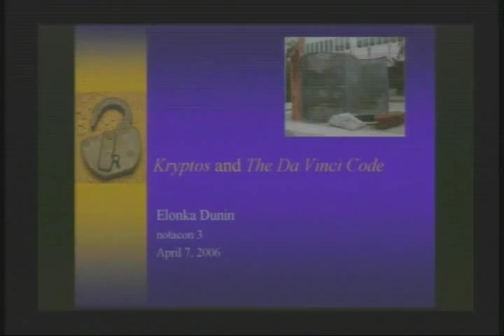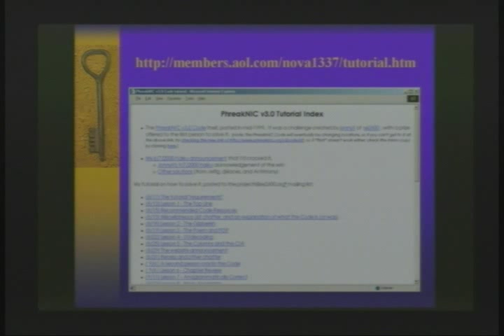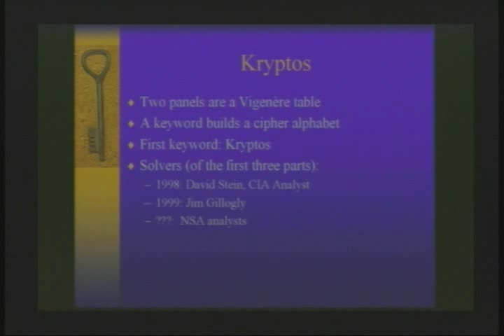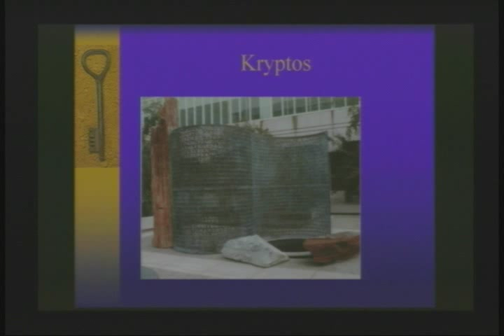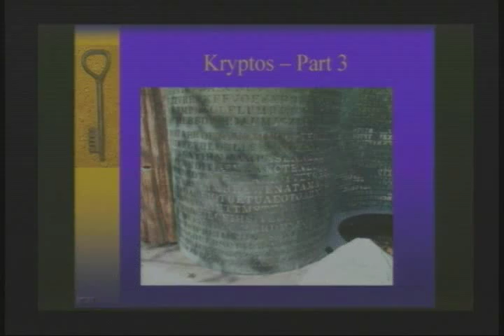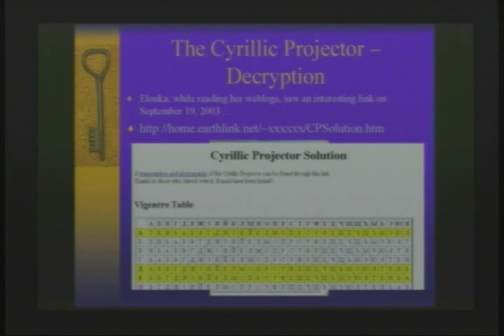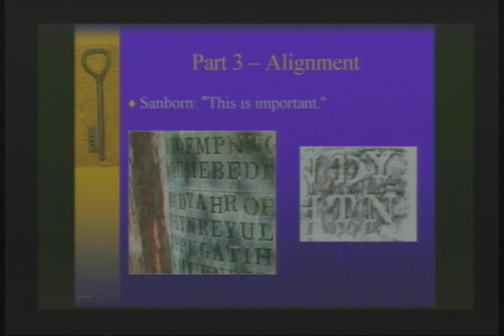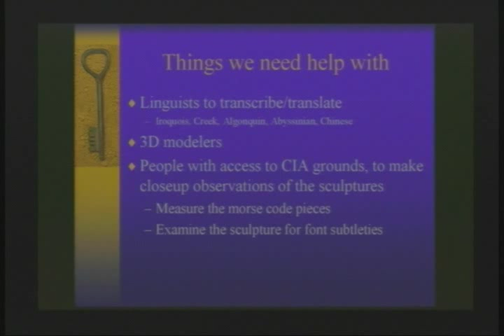NOTACON 3: Kryptos and The Da Vinci Code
Speaker: Elonka Dunin

In a courtyard at CIA Headquarters stands an encrypted sculpture called Kryptos. Its thousands of characters contain encoded messages, three of which have been solved. The fourth part, 97 or 98 characters at the very bottom, have withstood cryptanalysis for over a decade. The artist who created Kryptos, James Sanborn, has also created other encrypted sculptures such as the decade-old Cyrillic Projector, which was cracked in 2003 by an international team led by Elonka Dunin. Within the last few years, the sculpture's fame has been increasing, in large part because references to it were hidden in the bookjacket of the bestseller "The Da Vinci Code", and author Dan Brown has hinted that it will also feature in his next book, "The Solomon Key". This talk is intended for a general audience with beginning to intermediate cryptographic experience. Elonka will go over how the Cyrillic Projector code was cracked, and the current state of knowledge about the Kryptos sculpture, its own encrypted messages, and its mysterious CIA surroundings.